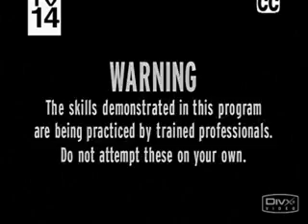Krav Maga Israel History ישראל קרב מגע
Krav Maga was developed in Hungary and Czechoslovakia in the 1930s by Imi Lichtenfeld, also known as Imi Sde-Or. (Sde-Or - "Light Field" - is a calque of his surname into Hebrew) He first taught his fighting system in Bratislava in order to help protect the local Jewish community from Nazi militia. Upon arriving in the British Mandate of Palestine prior to the establishment of the Jewish state, Imi began teaching hand-to-hand combat to the Haganah, the Jewish underground army. With the establishment of the State of Israel in 1948, Imi became the Chief Instructor of Physical Fitness and Krav Maga at the Israel Defense Forces (IDF) School of Combat Fitness. He served in the IDF for about 20 years, during which time he continued to develop and refine his hand-to-hand combat method. In 1978, Imi founded the non-profit Israeli Krav Maga Association with several senior instructors He died in January 1998 in Netanya, Israel.Expansion outside Israel

Prior to 1980, all experts in Krav Maga lived in Israel and trained under the Israeli Krav Maga Association. That year marks the beginning of contact between Israeli Krav Maga experts and interested students in the United States. In 1981, a group of six Krav Maga instructors traveled to the US to offer demonstrations of the system, primarily at local Jewish Community Centers. This, in turn, led to demonstrations at the New York Field Office of the FBI and the FBI's Main Training Center at Quantico, Virginia. The result was a visit by 22 people from the US to Israel in the summer of 1981 to attend a basic Krav Maga instructor course. The graduates from this course returned to the US and began to establish training facilities in their local areas. Additional students traveled to Israel in 1984 and again in 1986 to become instructors. At the same time, instructors from Israel continued to visit the US. Law Enforcement training in the US began in 1985.Current usage

Krav Maga is the official system of self defense and unarmed combat for the Israeli Defense Forces. Every Israeli soldier learns Krav Maga as part of their training; including all Special Forces units such as the Sayeret Duvdevan[ Further, Krav Maga is the defensive tactics system used to train the Israeli Police[, Israeli Intelligence and all Security Divisions[. Krav Maga is also taught to civilians, military, law enforcement and security agencies around the world.Honors for this video (12)